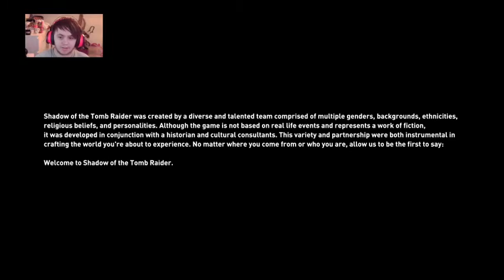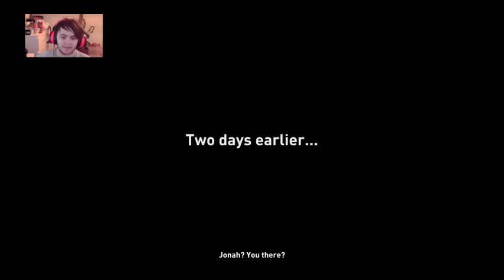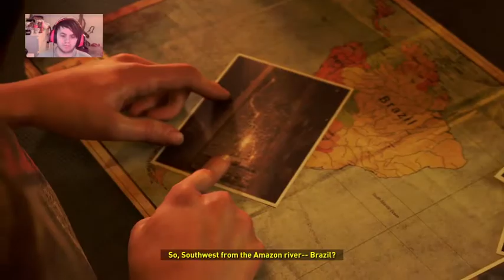LARA CROFT AND GODS | Shadow of the Tomb Raider #1